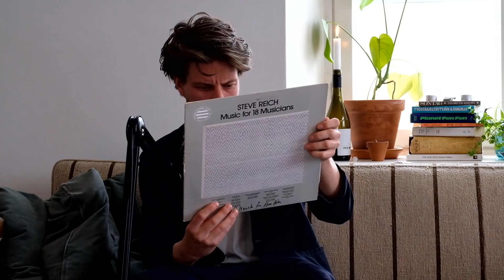VLOG #8 Mancrush, tanssiminen, tupakanpoltto, tatuoinnit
Kaarlen Keskusteluohjelma

0:00 Mitä kuuluu?
9:43 Hyviä kirja tai podcast vinkkejä?
16:55 Työstäkieltäytyjäliitto, ootko kelannut osallistua toimintaan tms?
22:35 Vielä podcast vinkeistä
24:30 Henk.koht muisto, kun biisi/artisti/yhtye on iskenyt lujaa?
40:54 Tanssi. Mitä se on ja miltä se tuntuu?
51:03 Mancrush
52:58 Tatuoinneista
1:02:57 Elämän arvot ja millaisia asioita arvostat?
1:08:41 Uudenmaan luontospotit
1:11:51 Mietteitä koulutuksesta
1:17:40 Tekeekö tekoäly ja algoritmit tulevaisuuden poliittiset päätökset?
1:23:18 Uskonto ja voiko uskontoa sanoa toista turvallisemmaksi?
1:29:46 Kuinka tärkeitä asioita esim. pukeutuminen ja sisustus on hyvinvoinnin kannalta?
1:31:23 Tupakanpoltto
1:40:25 Tekemisen kynnys ja palaute

Ohjelman yhteistyökumppanit:
Røde, PodMic-mikrofonit, Procaster-mikseri
Fujifilm-kamerat
Black Magic Atem Mini -liveleikkausmikseri, Mediatrade Oy
Pelago Bicycles
My Favorite Things
Hävikkikukkakauppa Kukkis

Animaatiot Matti Vesanen